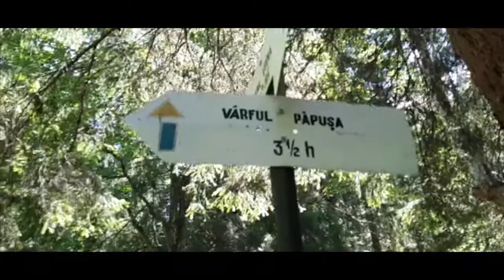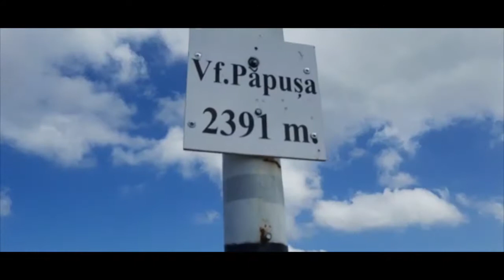5 ani Plai cu Dor - Vârful Păpușa și Cabana Cuca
Am sărbătorit cei 5 ani Plai cu Dor alături de un grup de oameni veseli și iubitori de munte. Gazda noastră a fost nea Romica, cabanierul de la Cabana Cuca.
Odată sosiți, am și început urcarea către Vârful Păpușa de unde am admirat creasta Făgărașului, Piatra Craiului și Bucegii.
Odată reîntorși la Cabana Cuca am fost așteptați de gazde cu un gulaș delicios, am cântat la chitară, distracția continuând până târziu în noapte.
A doua zi dimineata am început ușor, cu un curs de Pilates și relaxare la soare, urmând ca apoi să strângem bagajele și să ne reîntoarcem la casele noastre, încărcați cu voie bună.
Mulțumim celor care au fost alături de noi la sărbătorirea acestui eveniment.
Mulțumim de asemenea și celor care ne-au însoțit în toți acești ani în drumețiile noastre.

Dacă vrei să vezi ce mai punem la cale, aruncă o privire peste evenimentele noastre viitoare: